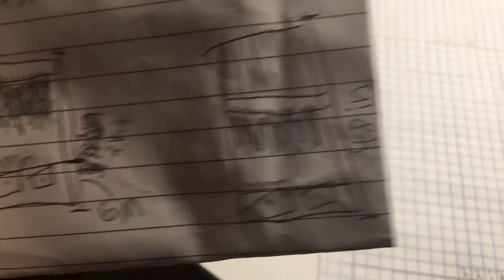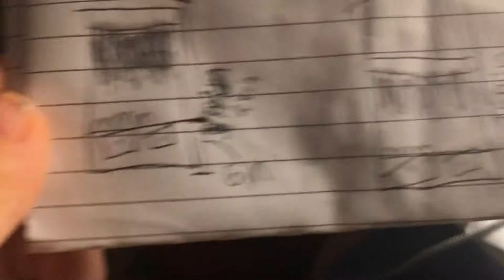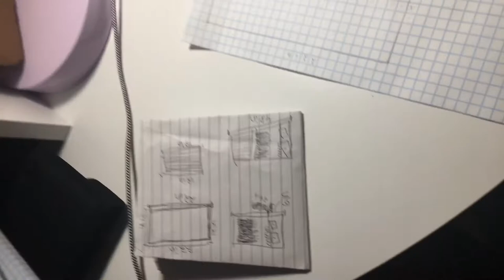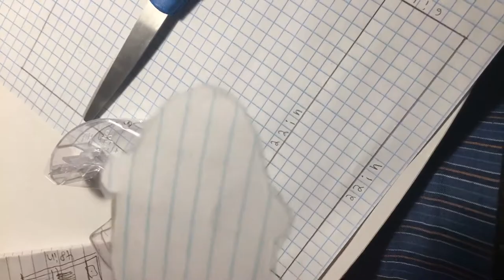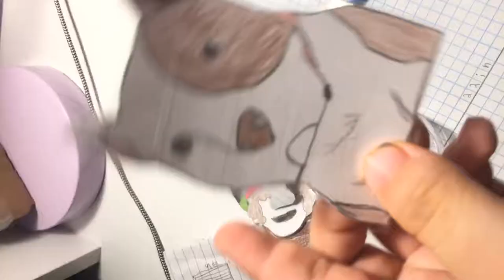Elizabeth’s crib/closet sketch